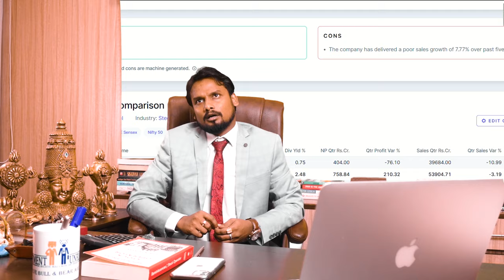Mastering Volatility for Profitable Stock Market Trades (V of VDEM) | Investment Unblocked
In our latest video series on the VDEM Trading Strategy (Volatility, Direction, Execution, Management), we’re diving into the "V" - Volatility - a crucial aspect every trader must understand to navigate the stock market successfully.

If you haven't watched the previous video on trading strategies, make sure to check it out! The VDEM series covers each essential pillar individually, guiding traders on mastering volatility, reading market direction, executing trades efficiently, and managing positions effectively.

Today, our focus is on understanding Volatility: what it means, why it’s essential, and how to use it to capture trends for maximum profit. We explain the primary factors driving volatility, such as technical and fundamental indicators, key economic factors like GDP, unemployment rates, monetary policies, earnings reports, and more. By closely following these elements, traders can anticipate market movements and align their strategies accordingly.

This video is packed with insights on using volatility to spot trends and capitalize on them effectively. Join us to learn how to incorporate volatility into your trading approach for improved market timing and better returns!